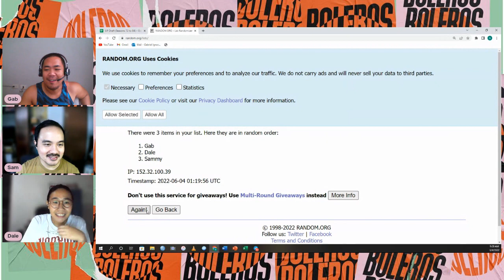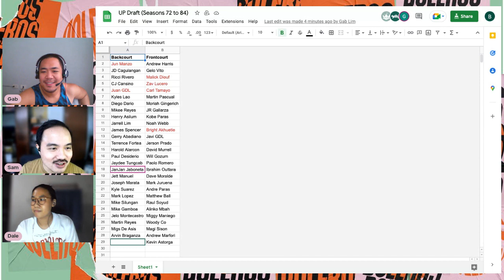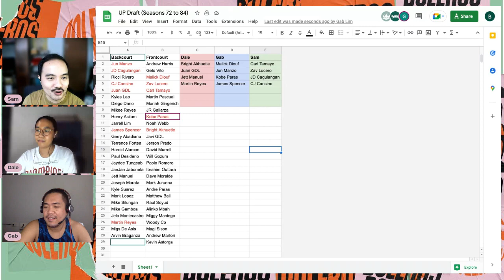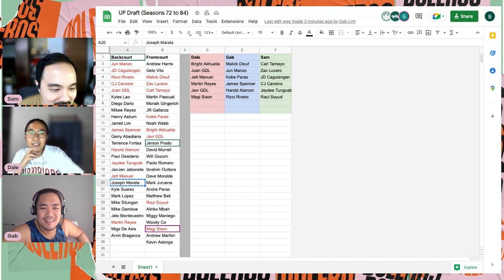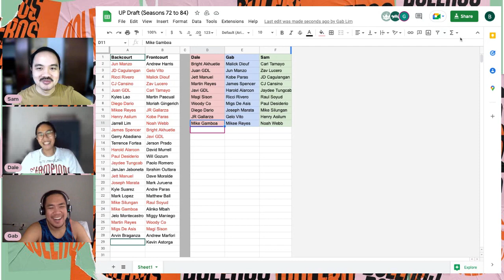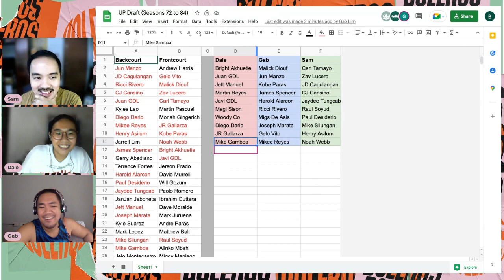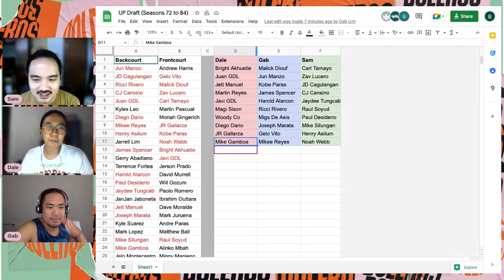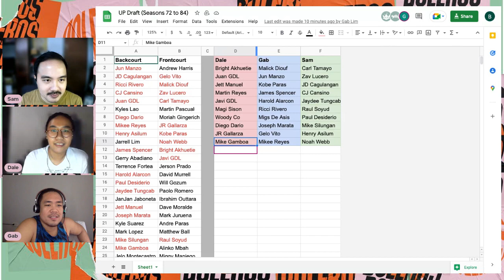UAAP Fantasy Draft: Creating the ULTIMATE UP Fighting Maroons Men's Basketball Team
We finally did our UAAP Basketball Fantasy Draft of the UP Fighting Maroons! Find out who we got as our top picks in each of our teams.